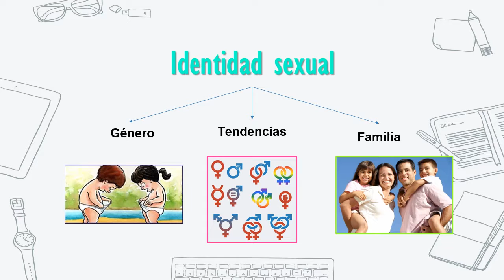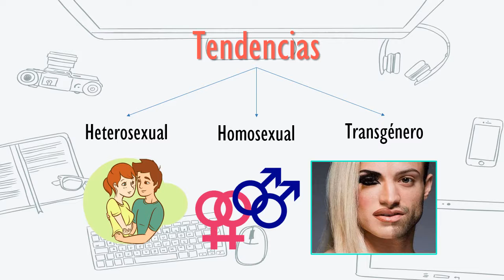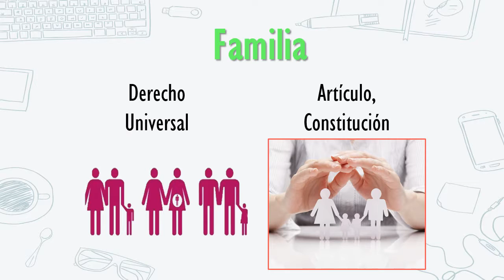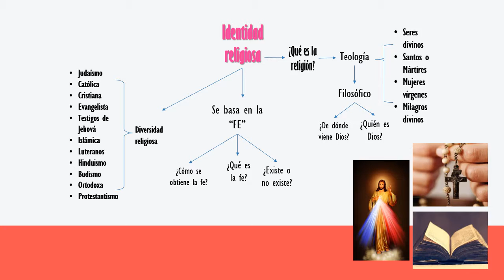IDENTIDAD SEXUAL Y RELIGIOSA